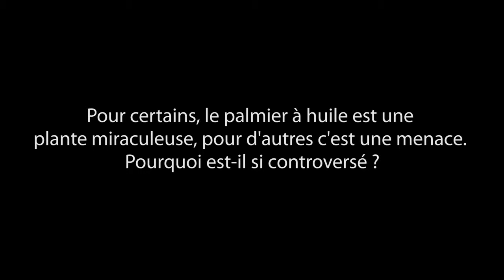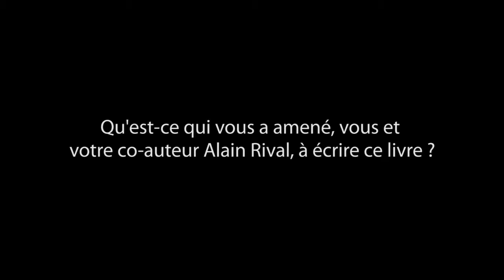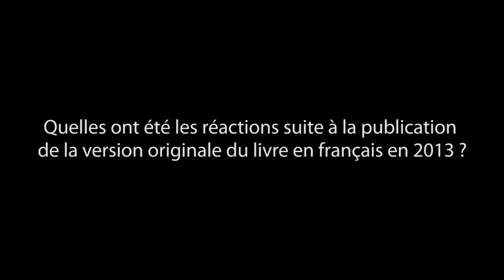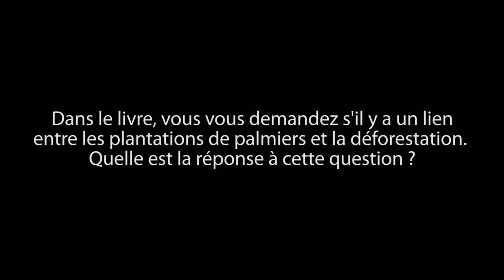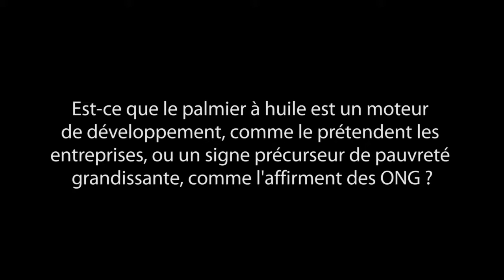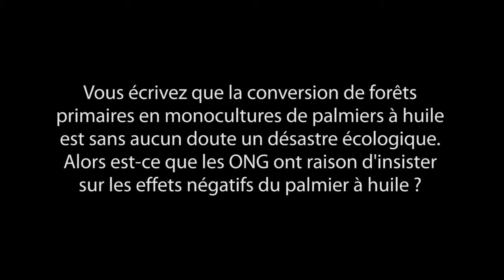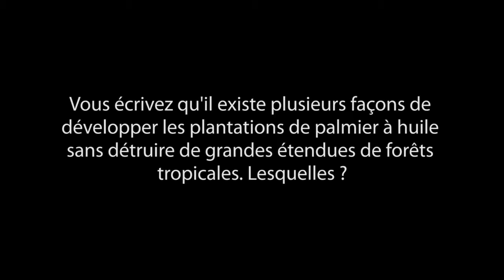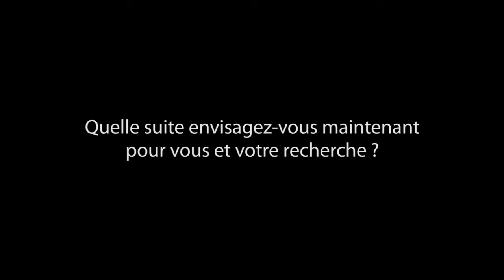Patrice Levang - La palme des controverses: Palmier à huile et enjeux de développement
« Le Palmier à huile est tombé victime de son succès ». Regardez Patrice Levang, Chercheur, nous parle du livre qu’il a co-écrit.